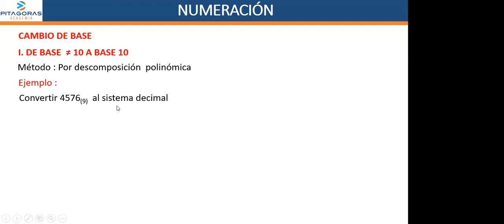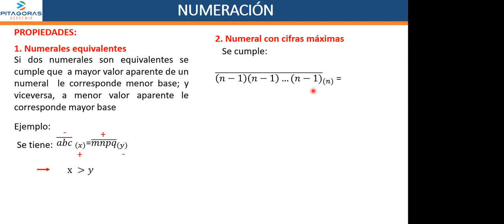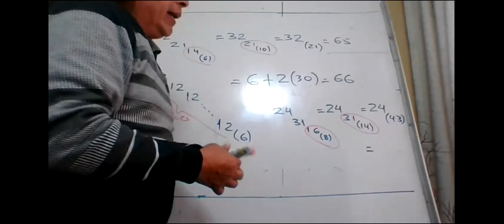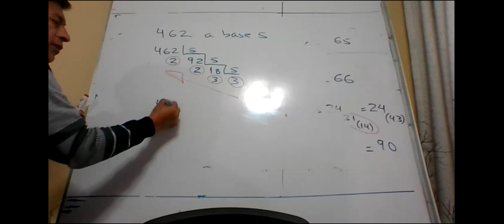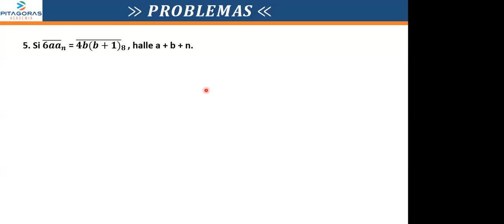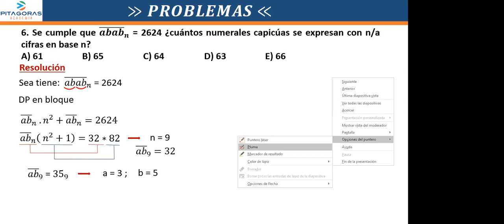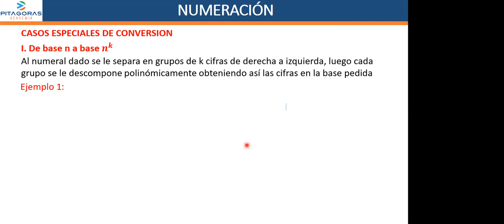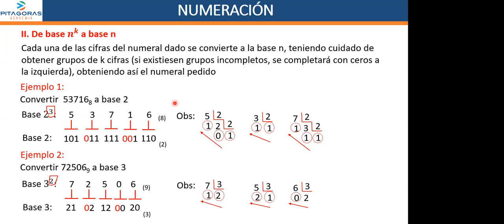Numeración: Cambio de base / Clase virtual / Academia Pitágoras UNI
Tiempo para aprender: Aritmética
Profesor: Fortunato Mendoza